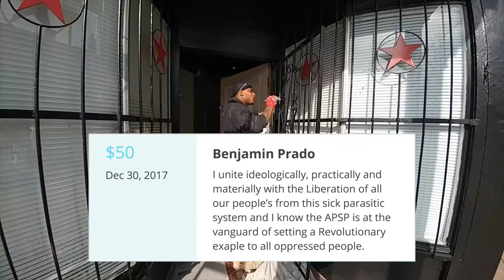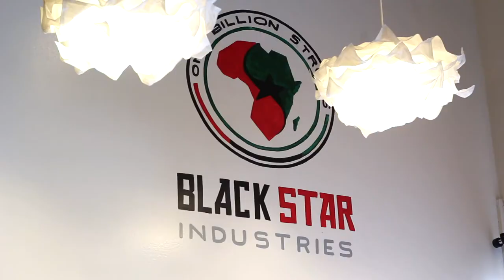Making Black Power a Reality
Because of you, we are making BlackPower a reality!

Witness the beautiful transformations completed during Phase One and learn more about the ambitious Phase Two goals of the BlackPowerBlueprint.